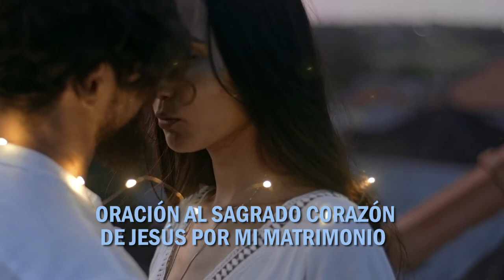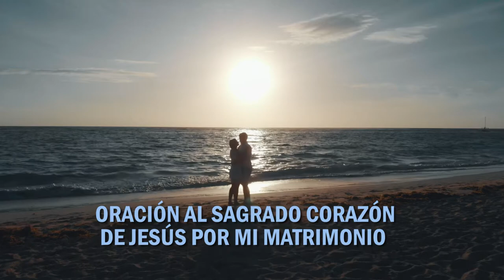ORACIÓN AL SAGRADO CORAZÓN DE JESÚS POR MI MATRIMONIO